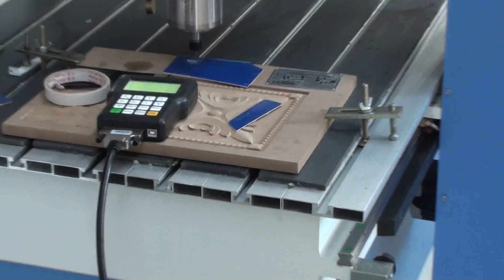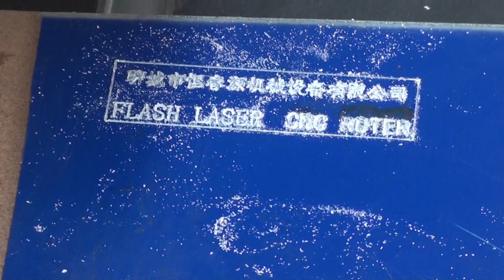cnc engrave on double-color board, Plastic CNC engrave, CNC engraving machine